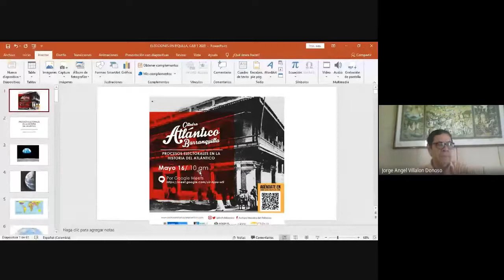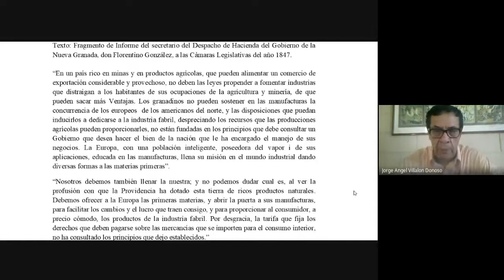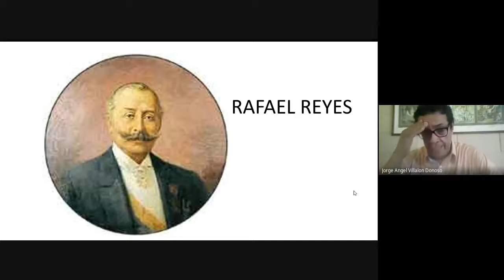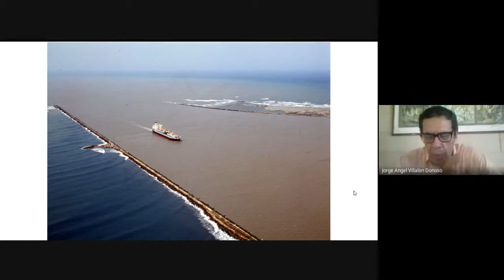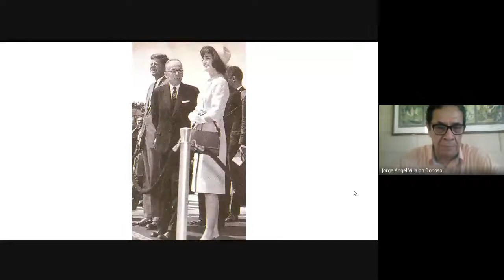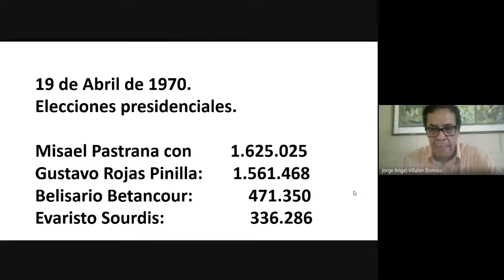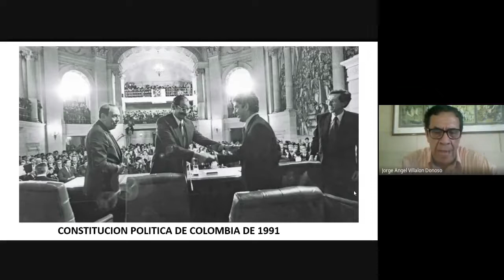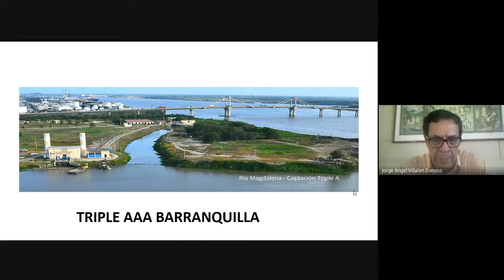AHA - CAB Sesión 5 / Procesos electrorales en el Atlántico (16-05-2020)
En esta quinta sesión de decimoquinto ciclo de la CAB, el Historiador Jorge Villalón Donoso guía a los asistentes a traves de un recorrido por la historia de los procesos electorales en el Departamento del Atlántico.
Un análisis con matices políticos sobre las posturas ideológicas del Atlántico desde su constitución misma en 1905 (restituido definitivamente en 1910) hasta los procesos electorales más recientes.

Dirección de Comunicaciones / Corporación Luis Eduardo Nieto Arteta ® 2020